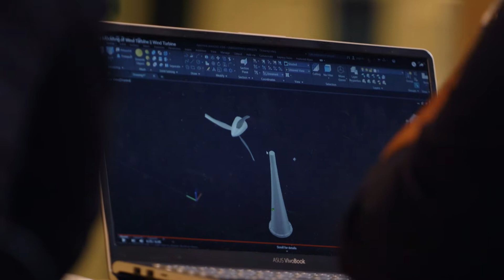UG Engineering - Mechanical Ashraf Ali A Alrashdi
Agency: Senuelo Advertising
Client: Flindes University